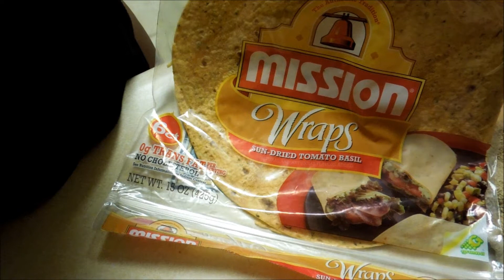SHOPPING| ILLNESS| LIFESTYLE CHANGE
Shopping sprees and making changes to my diet and lifestyle